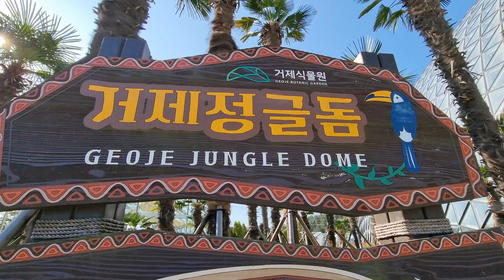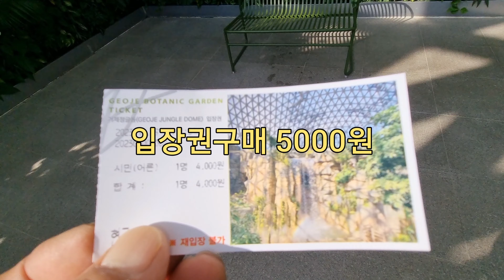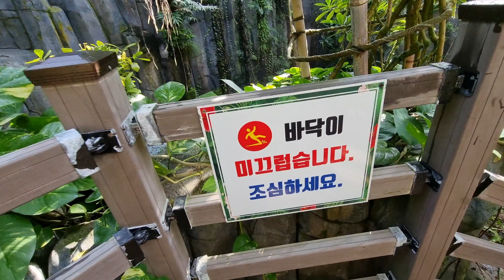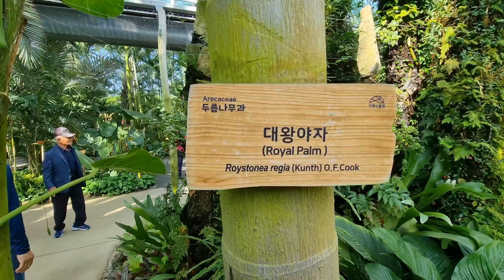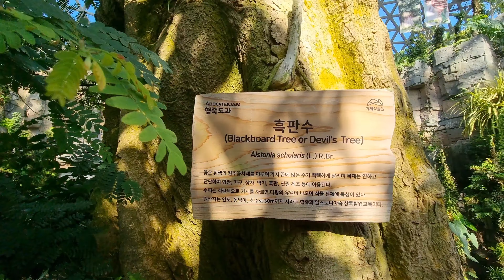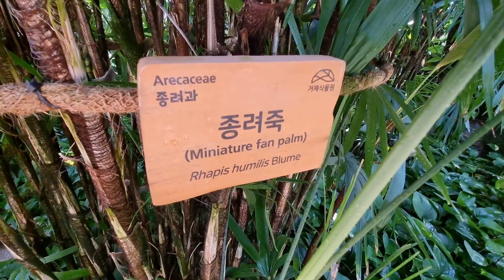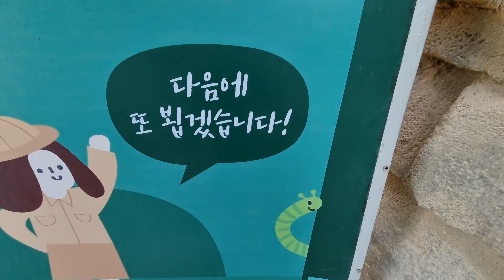거제시 농업기술 개발원 정글돔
제 17회 거제섬꽃축제 관람과함께 정글돔 관람을.